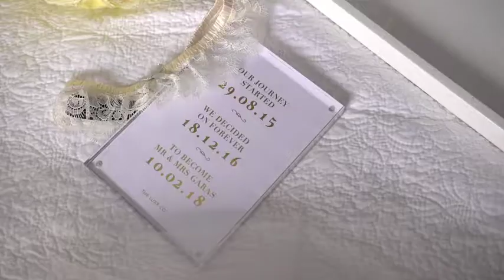Mina + Kathren's Mustang wedding | Melki Studios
Photography | Dezine By Mauro
Videography | Melki Studios
Cars | Mustangs in Black
Bikes | South Side Bike Hire
Dress | Annette of Melbourne Couture
Flowers | J Loves by Jurine
Bouquet Chandelier | Bouquet Melbourne
Cake | Sweet Ma’Tier
Floor Signage | Kerr Weddings + Events
Wishing Well | The Luxx Co
Seating Chart | Zuzu Petals
Candles | Sillage Fragrance + Essence
Candle Photo Styling | Classique Events
Ceremony | St Mary's Orthodox Church, Kensington
Photo Locations | Bolte Bridge, Chanel Flinders Lane, Flinders Street Station
Reception | Leonda by the Yarra, Hawthorn